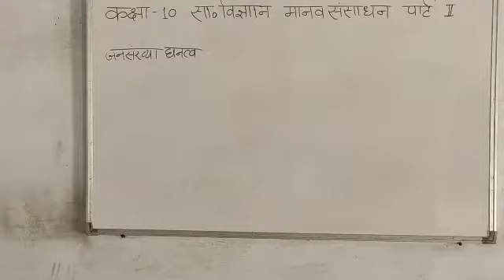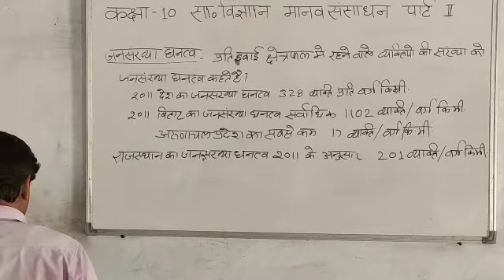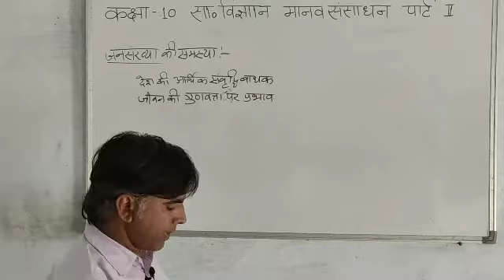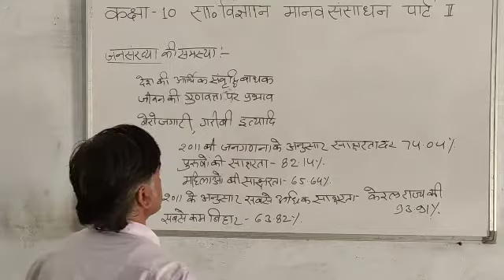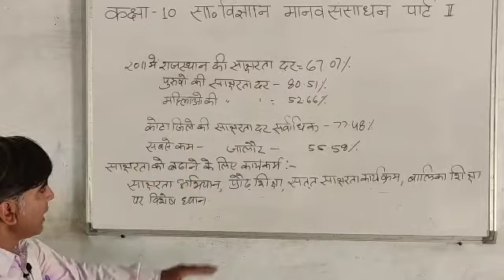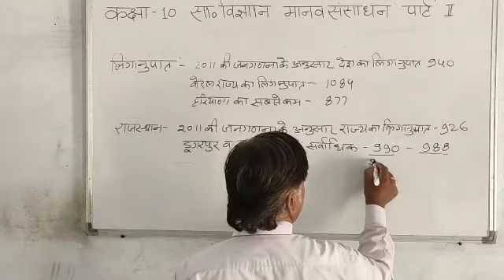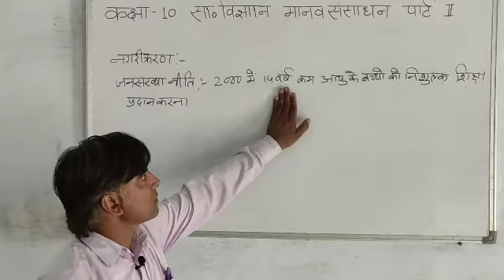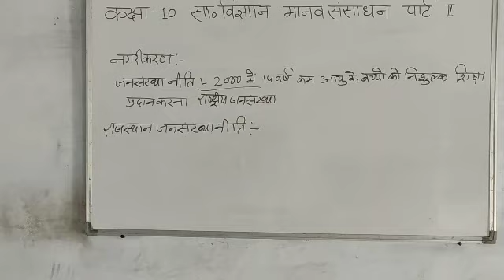01/09/2020 Class- 10 Social science